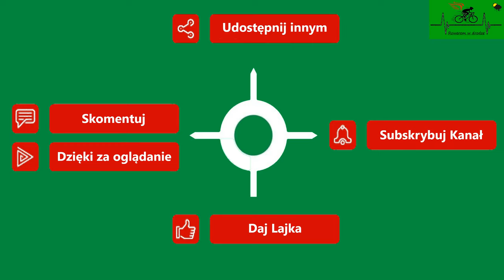Luciąża droga gminna wiosna